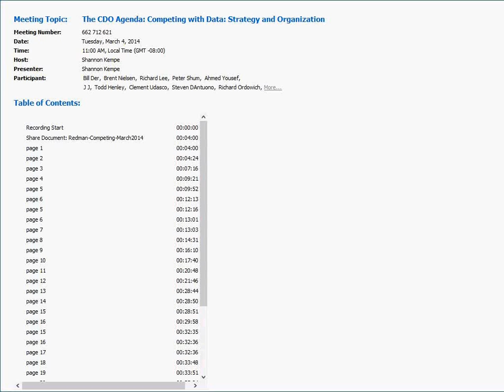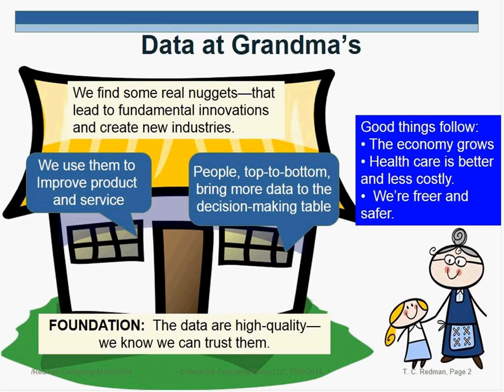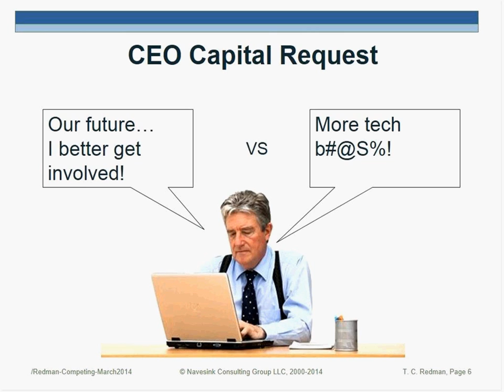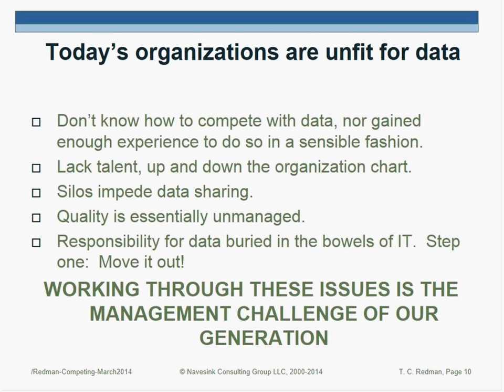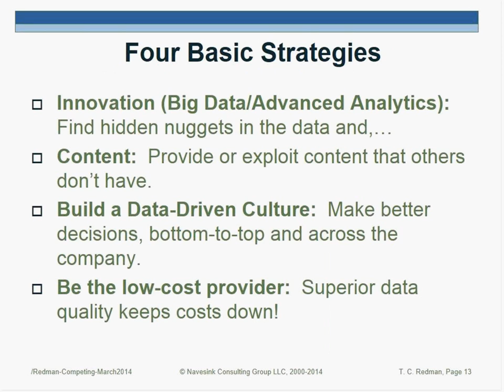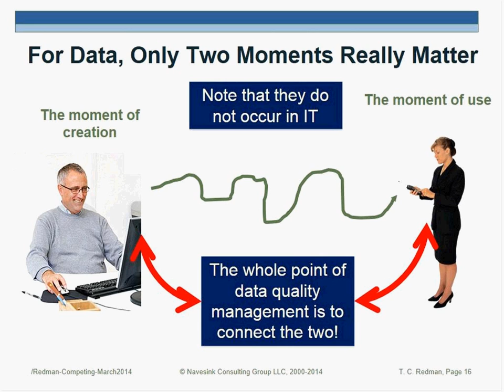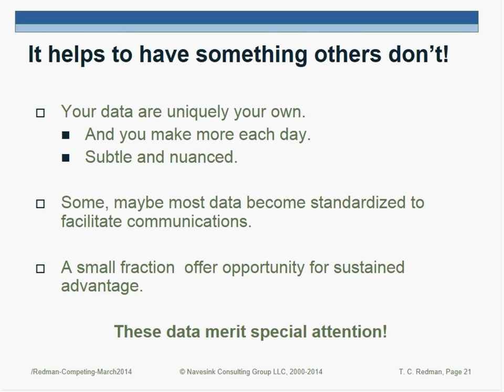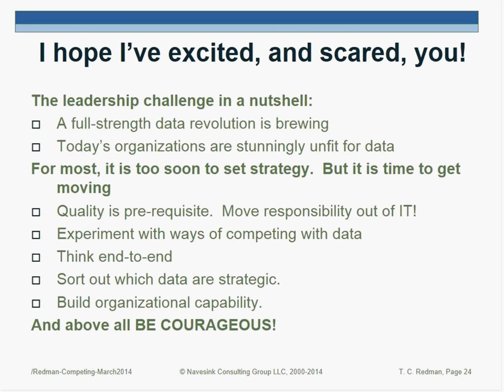The CDO Agenda: Competing with Data - Strategy and Organization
Data are exerting themselves, more and more, promising great opportunity--fundamental new discovery, better products and service, and more informed, confident decisions.  A data revolution is unfolding!  But few are ready.  They've not set their strategies for competing with data.  Worse, most organizations are remarkably "unfit for data."  In this webinar we'll summarize the opportunity and the risk, lay out strategic options, and propose steps leaders can take to get in front of the data curve.